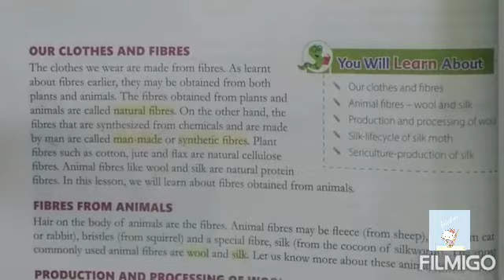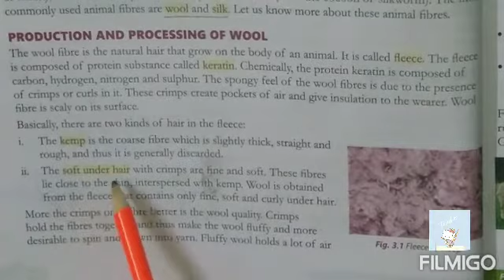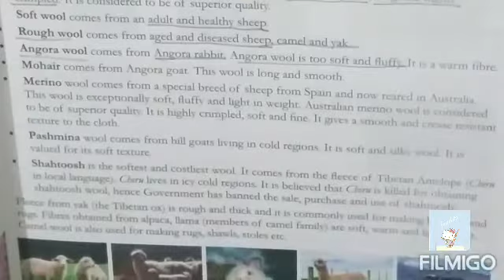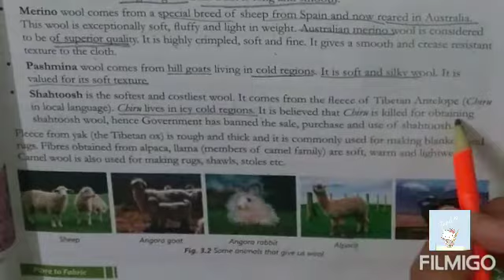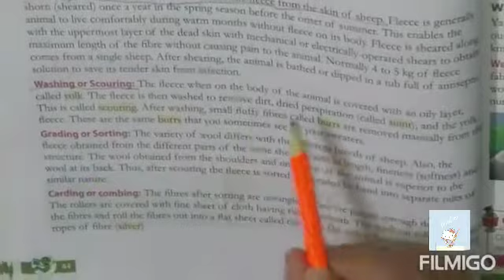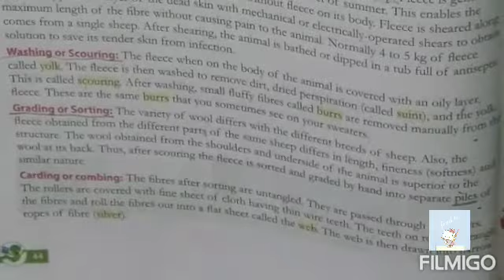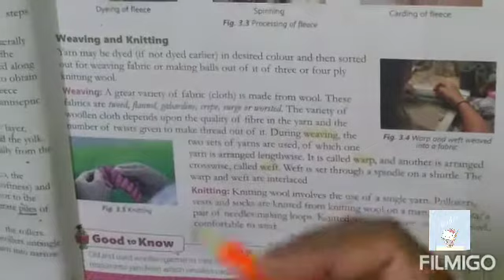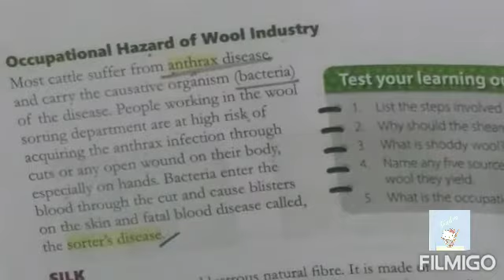Chapter fibre to fabric class 7th part 1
Hello dear children 😄,
myself Jyoti kukreti badola I am a science teacher